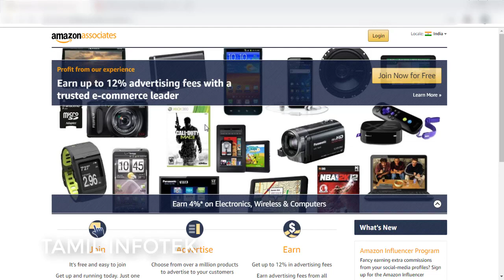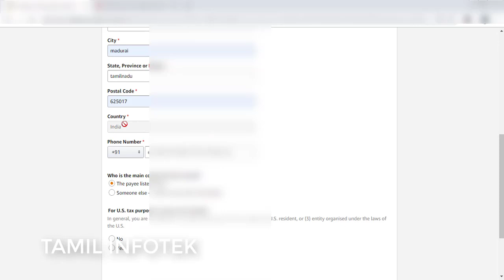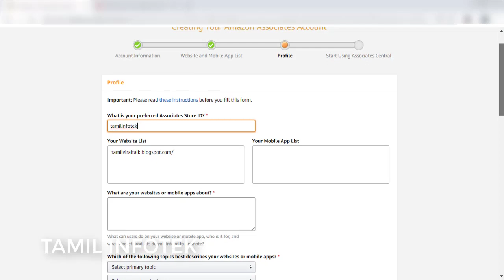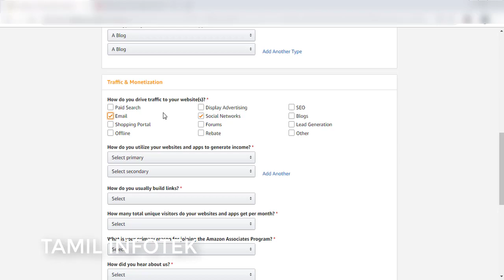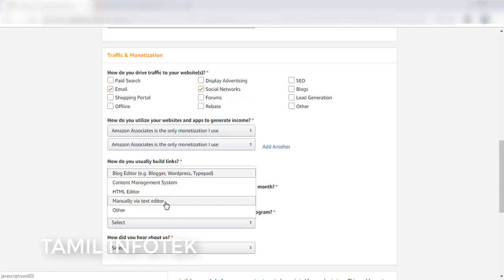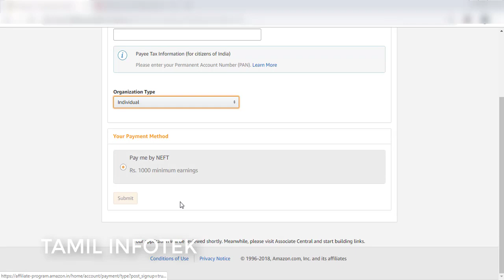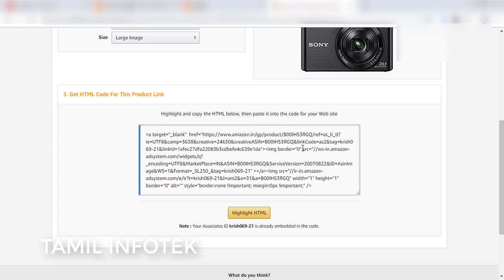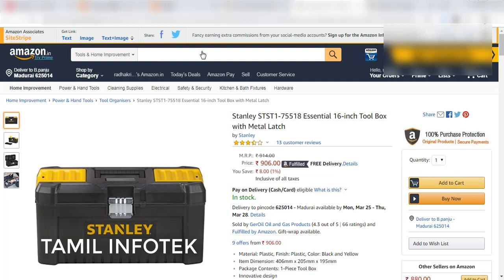How To Create amazon affiliate Account | Tamil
This video explained that how to create amazon affiliate account in amazon affiliate programe site.how to get affiliate link on amazon affiliate site.